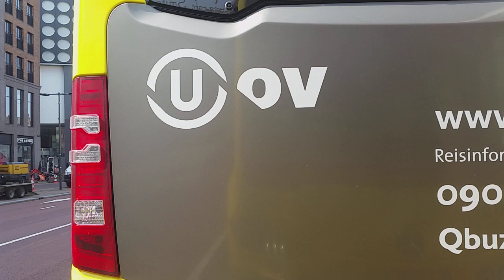Qbuzz U-OV Buslijn 128 Trajectvideo De Uithof - Utrecht Centraal [OUD]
Trajectvideo van buslijn 128 tussen Transferium De Uithof P+R, het UMC, RIjnsweerd, de Berekuil, Biltstraat en Utrecht Centraal.

Deze buslijn is per 2 juli 2016 vervallen of gewijzigd. De video komt niet overeen met de actuele situatie.